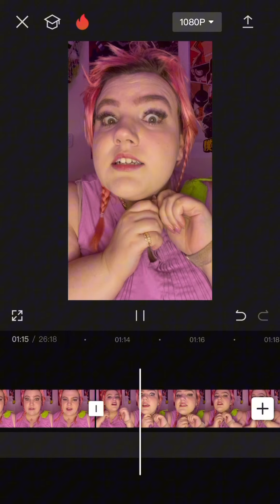A Day in My Life (recovery edition)